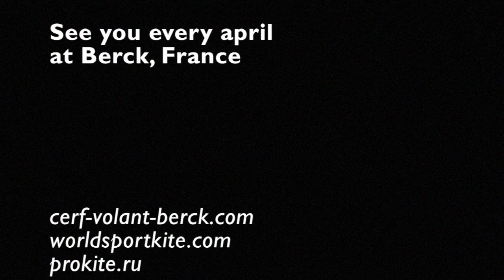WSKC'16 - Day 2 - Ballet - Red Alert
Judges:
Jurgen Schneider (Ger)
Mark Quirmbach (USA)